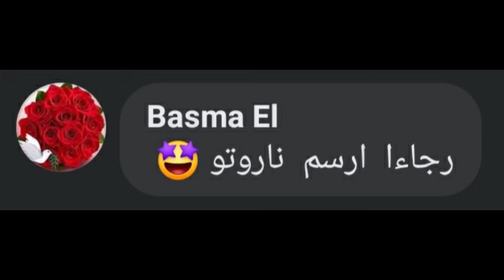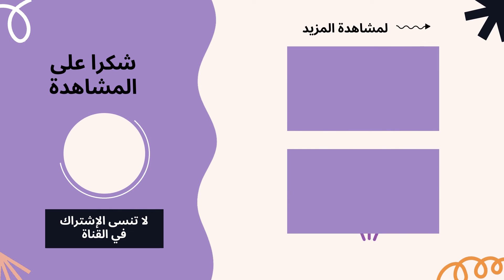How to Draw NARUTO Step by Step, EASY | رسم ناروتو من انمي ناروتو خطوة بخطوة للمبتدئين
رسم ناروتو من انمي ناروتو خطوة بخطوة للمبتدئين

في هذا الفيديو سنتعلم طريقة رسم شخصية ناروتو اوزوماكي من سلسلة أنمي نااروتو من الانمي الرائع ناروتو ذلك المسلسل المشهور المحبوب الذي يفضله المشاهدين في رسمة كرتونية بطريقة بسيطة وسهلة في فيديو تعليمي لتعلم الرسم خطوة بخطوة للمبتدئين بقلم الرصاص وقلم حبر اسود مع الالوان
الادوات المستعملة :
- ورق كانسون ابيض
- قلم حبر أسود
- أقلام ملونة
- الوان فلوماستر

Anime drawing | how to draw Naruto Uzumaki step-by-step
Drawing Tutorial by Artist Man

فيديوهات تعليم رسم مختلف الشخصيات من انمي ناروتو خطوة بخطوة

يسعدنا كثيرا أن نعرف آرائكم وملاحظاتكم حول الفيديو لذلك نتمنى أن لا تبخلوا علينا بها وذلك لنستطيع التحسين من فيديوهاتنا ونقدم لكم ما تحتاجونه لتعليم وتعلم الرسم.

كما أننا مستعدون لرسم أي شخصية تطلبونها منا سواء في التعليقات هنا أو على مختلف وسائل التواصل  الإجتماعي الأخرى عبر الروابط التالية: